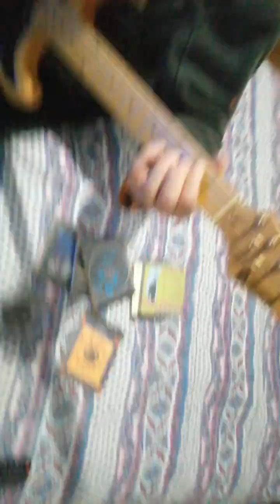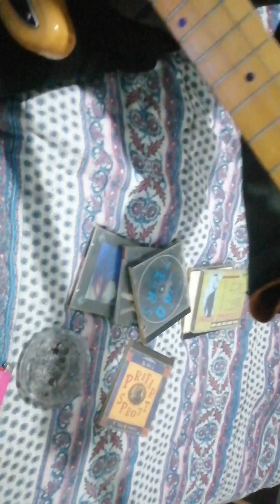Cabo »»»»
pm
david